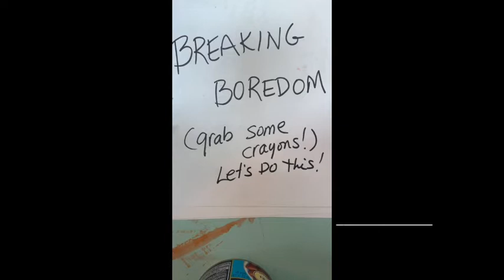Breaking Boredom (Art Lessons with Nancy)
We are currently hosting on a weekly series of lessons for home-bound artists featuring our Community Outreach Director, Nancy Raia! This week she teaches us all how to break the boredom. You can follow along with any nearby art supplies - whether it's crayons, pastels or even colored pencils!